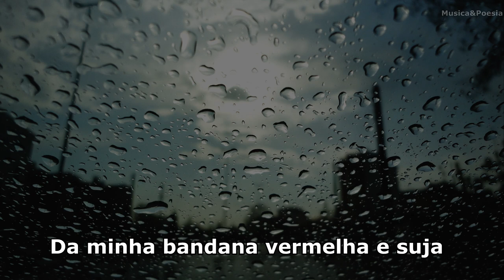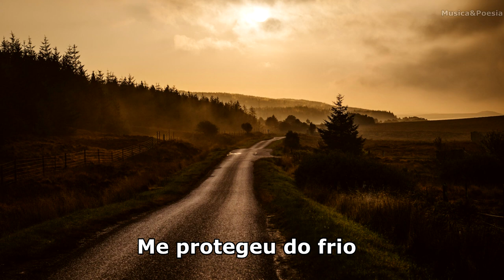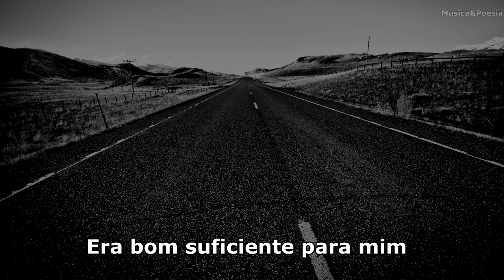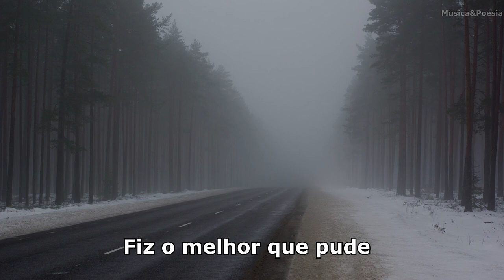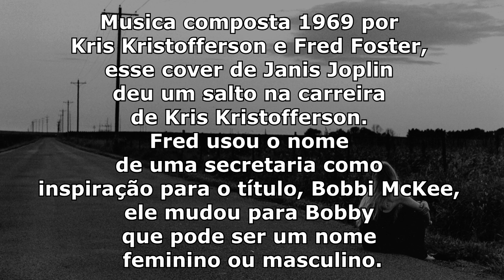Janis Joplin - Me And Bobby Mcgee Legendado Tradução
Musica composta 1969 por Kris Kristofferson e Fred Foster, esse cover de Janis Joplin deu um salto na carreira de Kris Kristofferson. Fred usou o nome de uma secretaria como inspiração para o título, Bobbi McKee, ele mudou para Bobby que pode ser um nome feminino ou masculino.

Musica do filme Ella e John (2017)
Musica do filme Um Belo Verão (2015)
Musica do filme Watchmen: O Filme (2009)
Musica do filme El tiempo de la felicidad (1997)
Musica do filme Água Fria (1994)